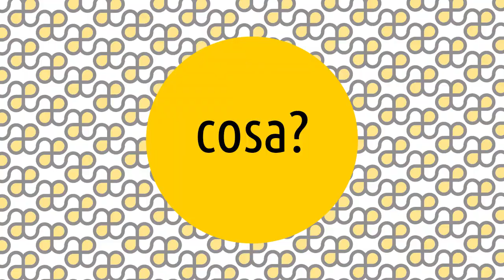Artesplorazioni: arte povera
Le Artesplorazioni sono una serie di video che vi guideranno tra i movimenti e i temi della storia dell'arte, rispondendo alle 5 domande: cosa, chi, dove, quando e perché. 😊 Oggi parliamo di ... arte povera! ▼▼CONTINUA SOTTO▼▼

L’arte povera è un movimento che nasce nell’ambito dell’arte concettuale, ampia tendenza apparsa in Europa intorno agli anni ’60 (del ‘900 ovviamente), che si opponeva alle forme d’arte fino ad allora conosciute. Forme che venivano giudicate ed apprezzate dalla società contemporanea in base alle qualità dell’opera stessa e nella sua capacità di suscitare emozioni. Gli artisti appartenenti all’arte concettuale sostenevano che l’arte non dovesse risiedere nell’aspetto delle opere realizzate, ma nell’idea, nel concetto. In questo contesto si inserisce appieno l’arte povera. 😊

LETTURE CONSIGLIATE:
➡ Arte Povera